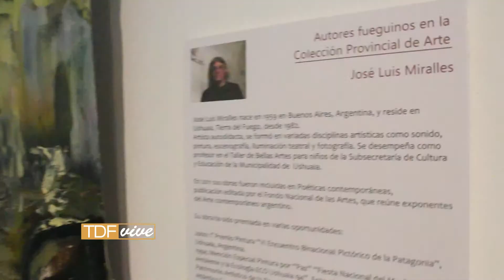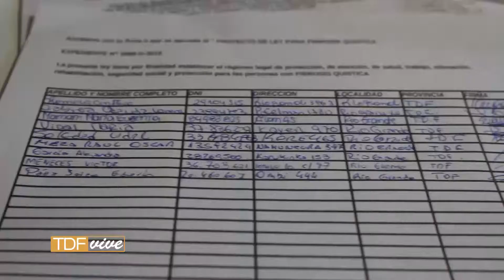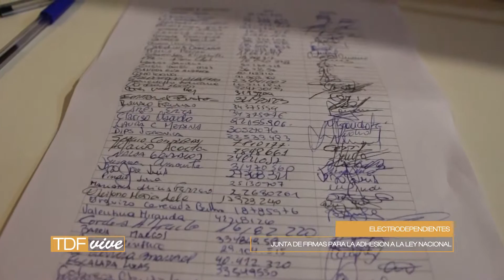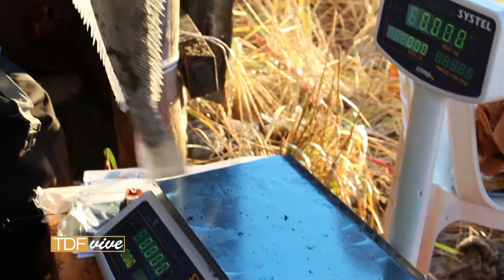Tierra del Fuego Vive 2019 - TDF VIVE - Prog N°103 01-06-2019 Bloque 01